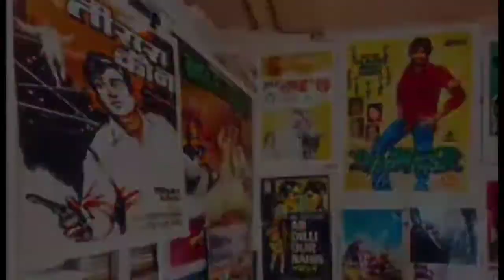Ep.212/NAWAB MALIK WILL NOT RELEASE FROM JAIL/Md.Naeem Shaikh/National President/AIM POLITICAL PARTY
4NK NEWS Team finds that Bombay HC rejects jailed netas' pleas to go out & vote in MLC polls :
MUMBAI: Holding that there is an express bar under law on people in prison from voting, the Bombay high court on Friday said it cannot exercise its discretion to permit NCP leaders Anil Deshmukh and Nawab Malik to exercise the franchise "which is otherwise prohibited by law." Justice N J Jamadar rejected pleas by Deshmukh, 73, and Malik, 62, to be permitted out of prison confines-in Malik's case out of a Kurla hospital-to cast their votes as MLAs for the June 20 MLC or Maharashtra legislative Council elections.
The "inescapable" inference of Section 62(5) of Representation of People Act is that "a person in custody, either post conviction or during the course of investigation or trial, is prohibited from casting vote in any election," held the HC.

Malik's counsel Amit Desai had said HC has the discretion to let them out to go and vote as the larger issue of upholding democratic principles comes to the fore. The judge however found his submission that HC can remove the embargo created by Section 62(5) of RP Act on voting by prisoners was "fraught with infirmities", intended to override the law's interdict. ASG Anil Singh for the Enforcement Directorate had argued the court has no discretion when law clearly prohibits an act-in this case, voting in an election when behind bars.

"Concept of 'democracy' transcends 'electoral democracy'. Purity of electoral process and probity of the participants therein, are also of equal significance in strengthening the democratic principles," said Justice Jamadar. One of the objects of the RP Act was to arrest the "criminalization of politics." "I am, therefore, not inclined to accede to the broad proposition that permitting the persons (who are otherwise not qualified to vote in the election) strengthens democracy," the judge reasoned.
The HC judge however said its (court's) inherent powers may be required to be invoked to "remedy a malady" and uphold the constitutional norms and democratic values, and the HC cannot be said to be completely denuded of its jurisdiction then. An illustration, said the judge, could be if on the eve of elections, a number of the members of electoral college are imprisoned to deprive them of the opportunity to vote in the election; then, though the 'section' under the Act would be unassailable, the 'action' would be open to correction in such "exceptional situation" to prevent their 'custody' from turning into a "subterfuge for divesting them of their right to vote."

FOUNDER-cum-NATIONAL PRESIDENT,
AIM POLITICAL PARTY [APP],

FOUNDER-cum-CHIEF EDITOR,
4NK NEWS